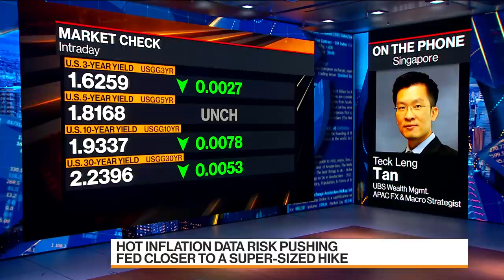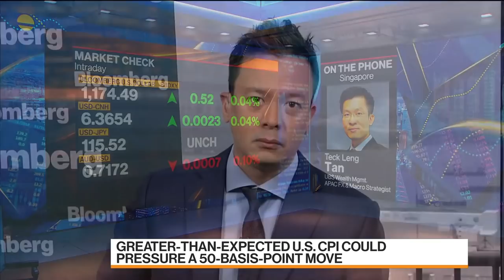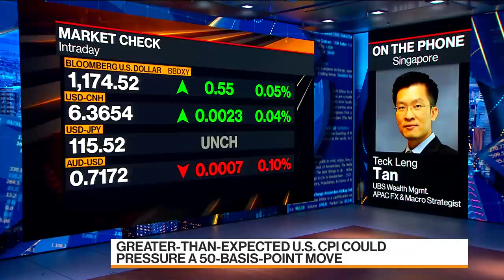Chinese Yuan to Weaken Against Dollar: UBS's Tan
Teck Leng Tan, APAC FX and macro strategist at UBS Wealth Management, discusses U.S. bond market and his calls on the yuan. He speaks on "Bloomberg Markets: China Open."